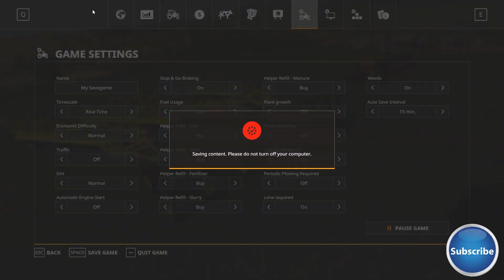Building A $43 Million Dollar Farm | Ravenport EP#4 | FS19 Timelapse |Farming Simulator 19 Timelapse